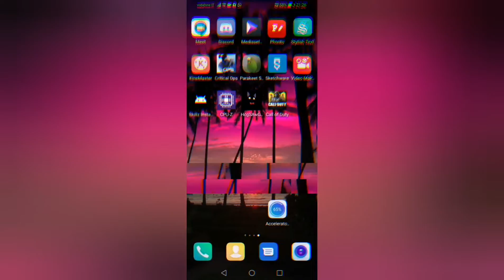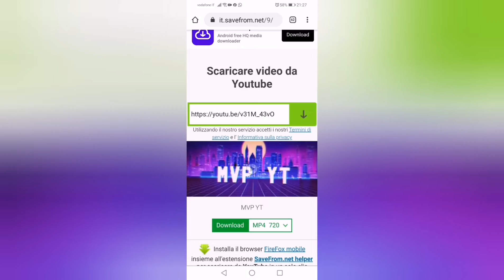Tutorial per MVP YT